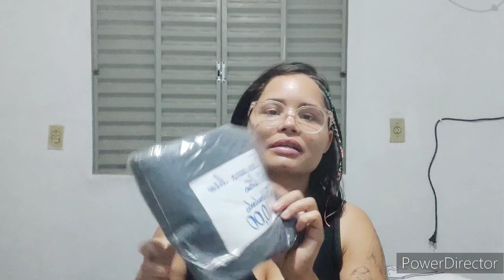Comprei minha cama + Comprinhas para o lar 🏡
No vídeo de hoje mostro para vocês a cama nova que comprei e algumas comprinhas para o lar, eu espero muito que gostem, se você é novo já se inscreve no canal e vem fazer parte dessa família 😍